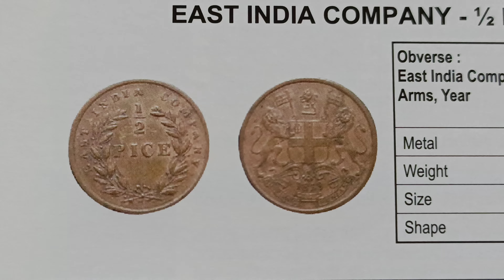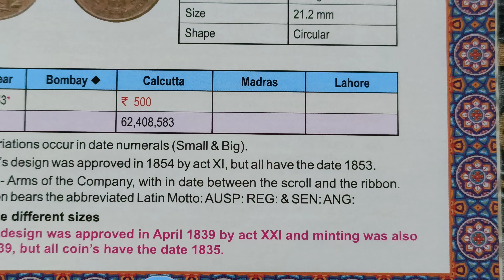year 1853 price 500 1/2 picE India